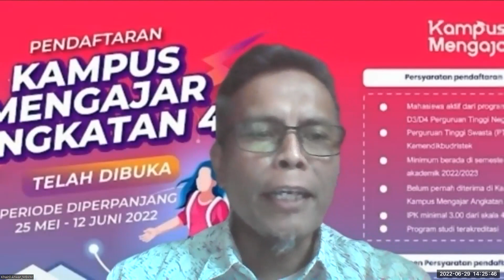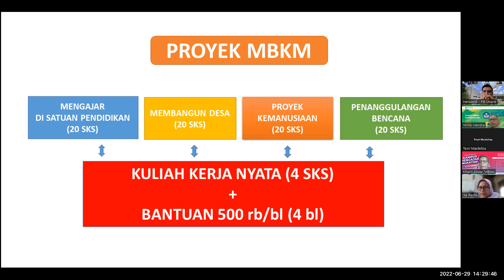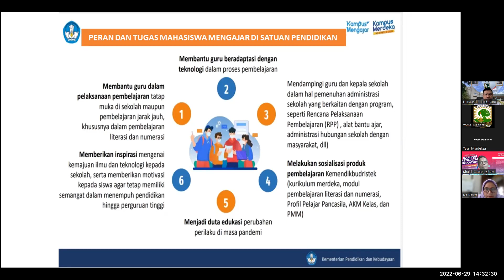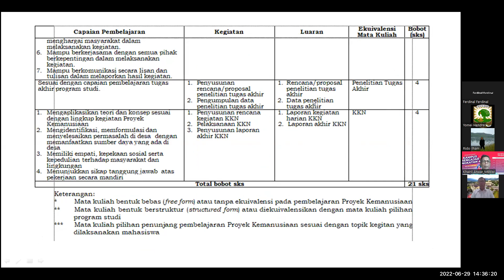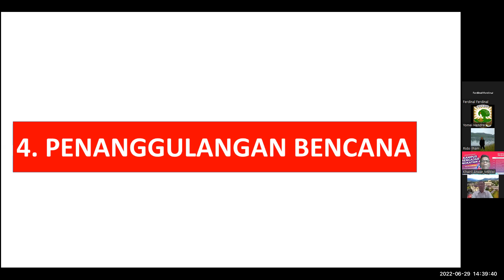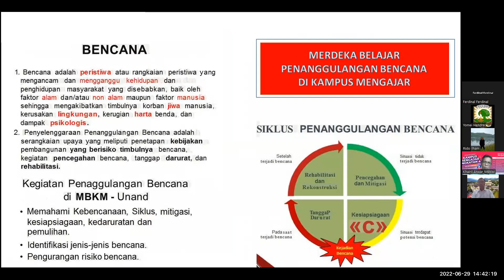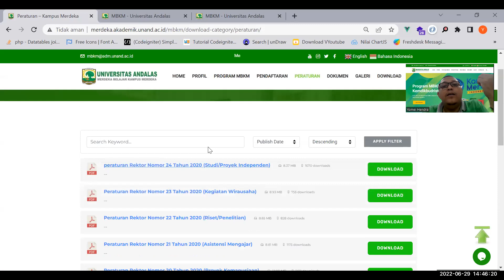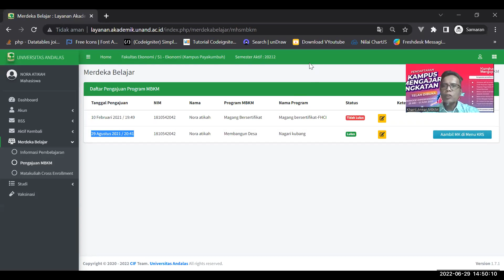Sosialisasi MBKM Terintegrasi KKN - Fakultas Ilmu Budaya